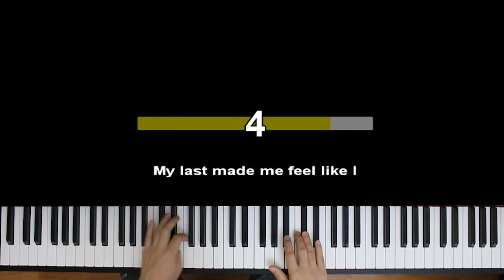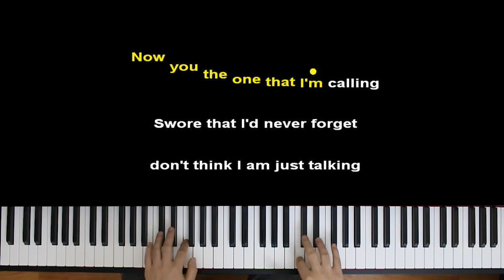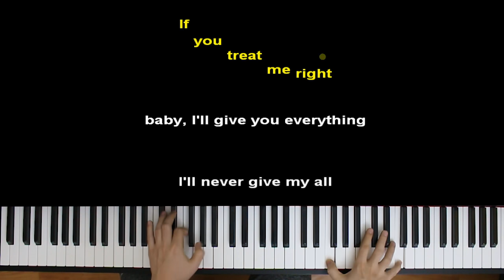Trevor Daniel - Falling | Piano_Tutorial | Разбор | КАРАОКЕ | НОТЫ + MIDI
ТЕКСТ ПЕСНИ
[Intro]
Oh
Ooh, ooh

[Verse]
Swore that I'd never fall again, don't think I'm just talkin'

[Bridge]
Think I'm out of my mind, 'cause I can't get enough